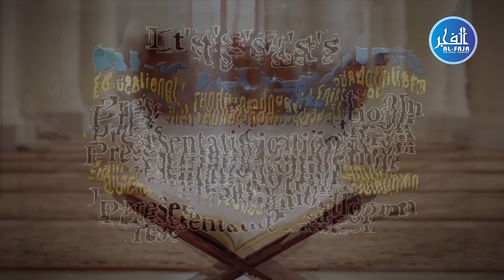Silaa Rahmi ke Fawaayed aur Qataa' Rahmi ke Nuqsaanat by Humaid Hasan Salafi_Al Fajr Foundation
Sila Rahmi ke Fawaayed aur Qataa' Rahmi ke Nuqsaanat by Humaid Hasan Salafi_Al Fajr Foundation
Sila Rahmi
Qataa Rahmi
Fawaayed
Nuqsaanat
Humaid Hasan Salafi
dawah centre in indore